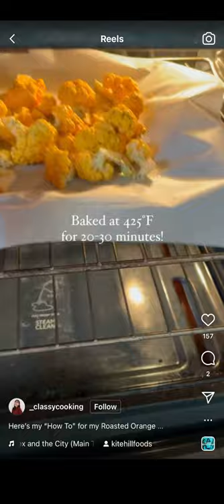Roasted orange cauliflower